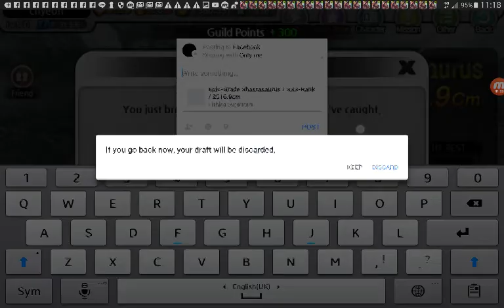Fishing superstars: boss hunt - shastasaurus first catch (wrong boss hp)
Something is not right... too easy to land this new boss. Just 1 cast needed.